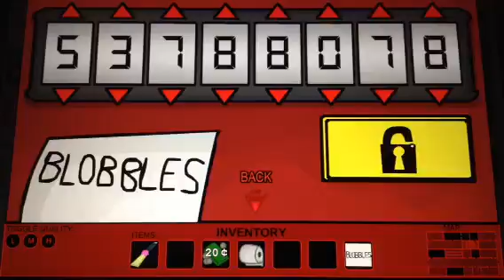Riddle school 3 part 2 freedom